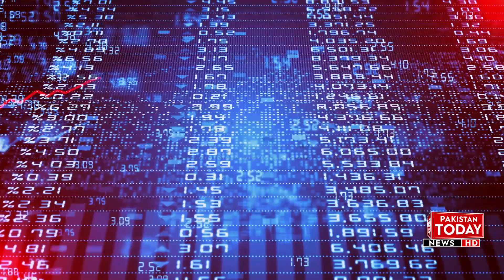Pakistan-Iran Tension National Security Committee Meeting Called | Pakistan Today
پاک ایران کشیدگی  قومی سلامتی کمیٹی کا اجلاس طلب  روس، افغانستان ،ترکیہ کا  تحمل کا مشورہ